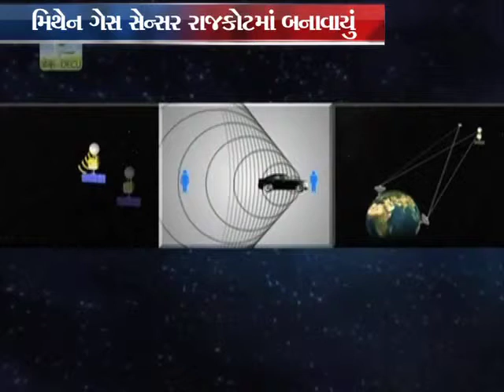PM NARENDRA MODI ON MARS MISSION